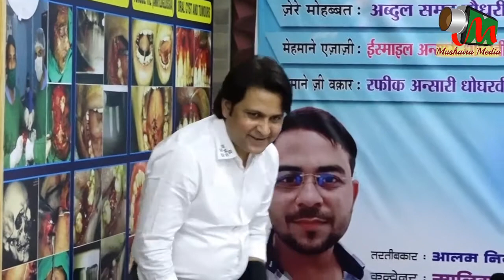YUSUF RANA AGHAZ E MUSHAIRA, Sakinaka Mushaira 2018, Jashne Dr. Shamim Salik, Mushaira Media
YUSUF RANA AGHAZ E MUSHAIRA
All India Mushaira, Sakinaka 2018
Convenor: Salim Khan
Sahib E Jashn: Maulana Dr. Shamim Salik
Chief Guest: Mohd. Arif Naseem Khan
Pesh Karda: Dr. Saqib Irfan Khan
Shama Roshan: Abdul Rauf Chaudhary
Qayadat: Amirullah Khan
Zere Nigrani: Fazlur Rehman Ansari
Tarteeb Kar: Aalam Nizami
Tarteeb Kar: Asab Bastavi